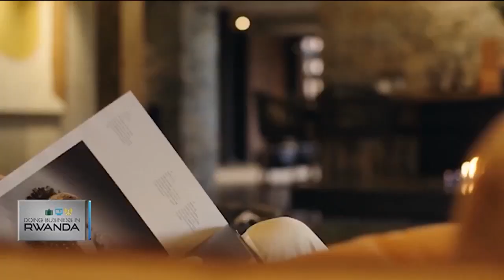Reviving Rwanda's tourism after pandemic shock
The tourism industry in Africa has been among the top earner for most countries for many years. It brought a collective revenue of $168 billion and created jobs for 24.6 million people in 2019 alone. However, the Covid-19 pandemic brought the industry to its knees. In this episode of Doing Business in Rwanda, we take a look at the efforts being made to revive the industry and bring a special report on the latest wildlife attraction in Rwanda.